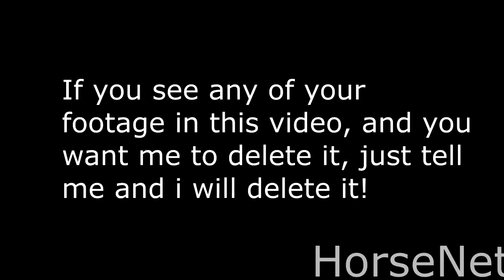Fight Song ~Welsh Section D & Cross Country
This is made for Sandra, and her horse, who unfortunately died 5 years ago, Jasper. I was really fascinated by their story, so i really had to make a video for them!

If you see your footage in this video, and you want me to delete it, just tell me and i will delete your footage out of my video